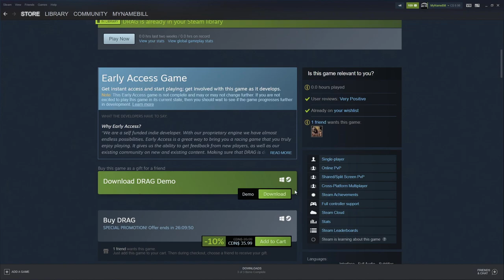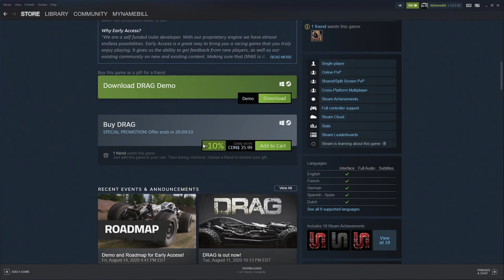DRAG PC - Is It Worth $35 ?? First Impressions!! The FUTURE is NOW!!